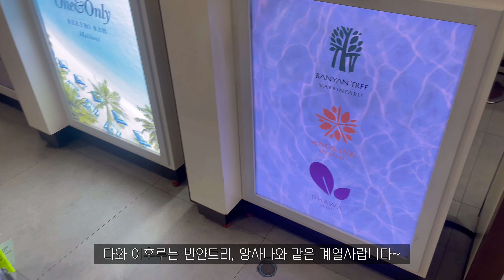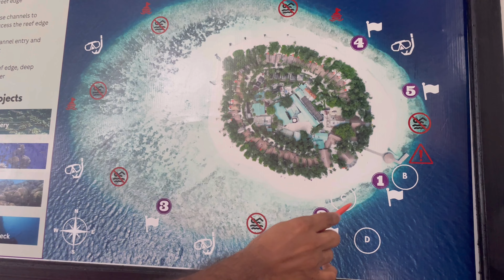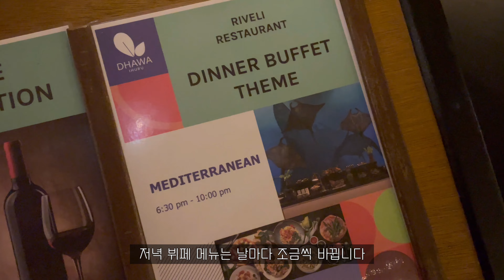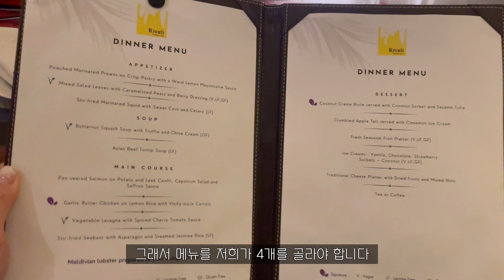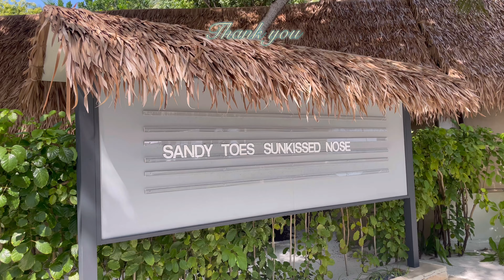🇲🇻몰디브 상위 1% 수중환경이랑 크리스마스 궁금하신분들?! +반얀트리바빈파루 칵테일파티🍸 다와 이후루에서의 3박4일 신혼여행 브이로그!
안녕하세요~
ㅎㅎ커플에서 ㅎㅎ부부된 ㄷㅎ과 ㅈㅎ입니다^^
저희는 쥬메이라 올하할리에서 4박을 보내고, 다와 이후루로 넘어가 3박을 추가로 지냈는데요.
스노클링을 사랑하는 ㄷㅎ 덕분에 "먹고 스노클하고 먹고 스노클"하는 일상을 보냈답니다.

*저희가 묵은 44번 방은 [비치프론트 젯풀 빌라] 입니다~

[영상 가이드]
00:00 인트로
00:35 쥬메이라 올하할리에서 다와 이후루로 출발
01:17 도착!
01:55 리조트 소개 및 스노클링 가이드
03:19 방 소개
06:04 저녁식사(뷔페)
07:15 바에서의 즐거운 시간
08:37 둘째날 시작과 아침식사
09:46 맛보기 스노클링
10:40 자연과 함께하는 휴식
12:51 저녁식사(코스요리)
13:21 셋째날 시작과 점심식사
13:53 본격 스노클링! 그리고 거북이 두마리~
19:55 마지막 저녁식사(BBQ)
21:02 떠나는 날,, 날씨 좋아유
22:03 반얀트리 바빈파루 크리스마스 칵테일 파티